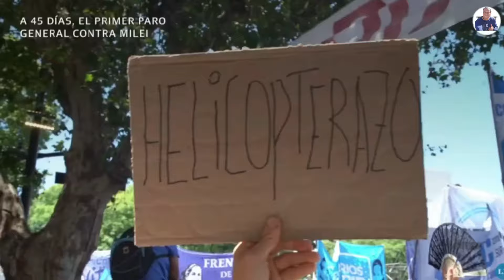FUERA MILEI LA PATRIA NO SE VENDE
EL GENIO DE LA DERECHA ARGENTINA E IDÓLO DE LA DERECHA MEXICANA FRACASA A 45 DÍAS DE MANDATO.